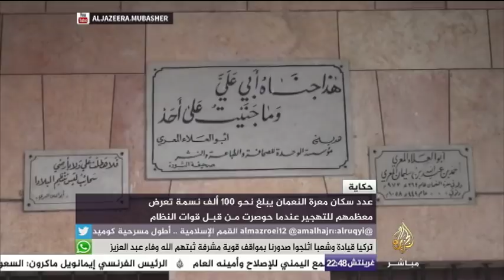معرة النعمان.. مدينة سورية خاوية على عروشها